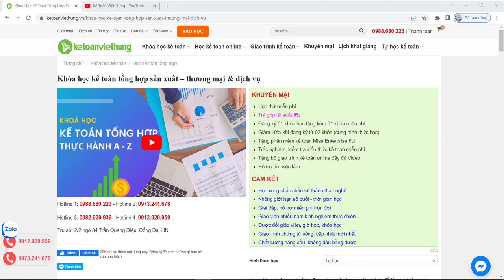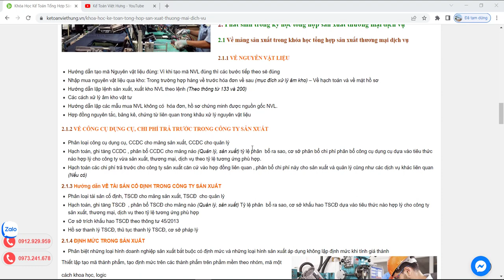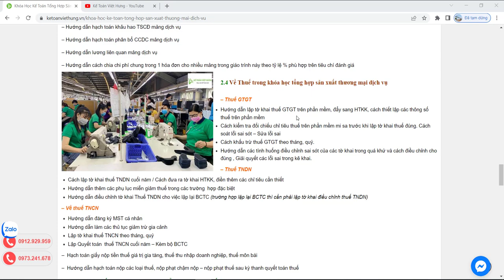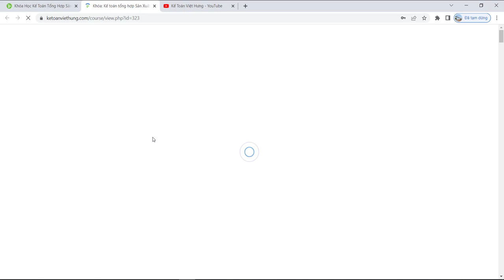Khóa Học Kế Toán Sản Xuất Thương Mại & Dịch Vụ | Kế Toán Việt Hưng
Khóa học kế toán tổng hợp sản xuất thương mại dịch vụ 3 trong 1 với 100% kế toán trưởng dạy trực tiếp 1 - 1 nhiều mảng chỉ 1 khóa duy nhất

- Hoàn tiền: 100% nếu không hài lòng.
- Thời gian học: Vô cùng linh hoạt từ 8h30 - 23h00.
- Số buổi học: Không giới hạn.
- Giáo trình động: Cập nhật liên tục trên website.
- Chứng từ sống: Thật 100%.
- Giáo viên: 100% kinh nghiệm trên 3 năm.
- Hỗ trợ miễn phí: trọn đời.

1. Các khóa học KẾ TOÁN DOANH NGHIỆP

2. Các khóa học KẾ TOÁN HÀNH CHÍNH SỰ NGHIỆP

3. Các khóa học LÝ THUYẾT KẾ TOÁN

4. Các khóa học KẾ TOÁN THUẾ

5. Các khóa học KẾ TOÁN TỔNG HỢP

6. Các khóa học KẾ TOÁN QUẢN TRỊ